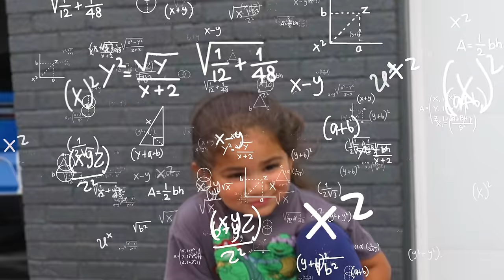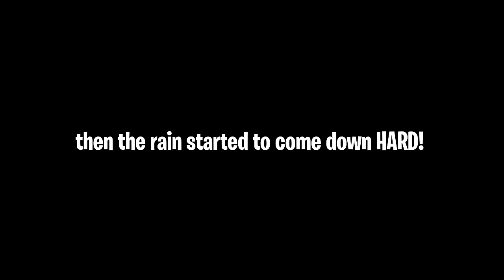Teaching My 4Yr Old Daughter How To Mix 2-Stroke! | Braap Vlogs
In Todays Vlog we teach Paris how to mix 2-stroke fuel for her lt80!